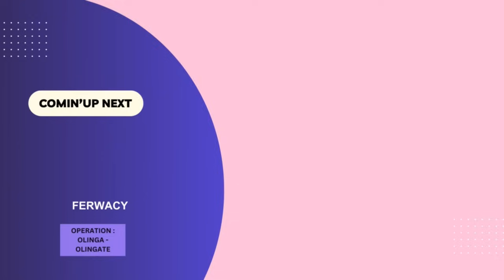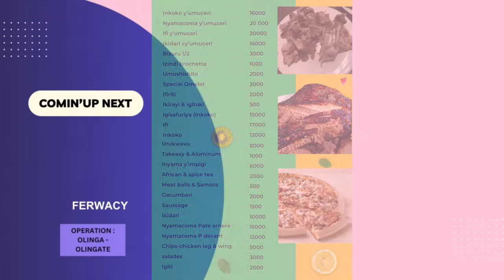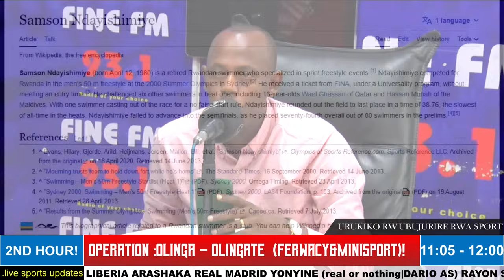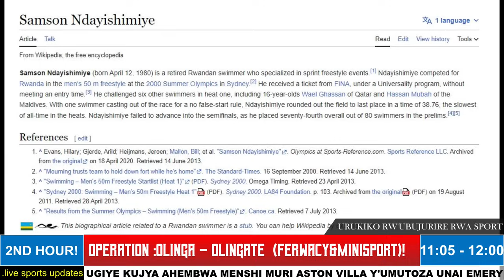OPERATION:OLINGA - OLINGATE(WABYANGA WABYEMERA), Samson YATOWE BIGORANYE KUYOBORA FERWACY!!